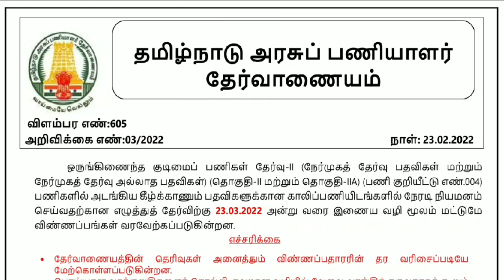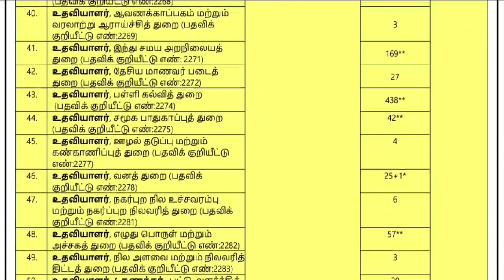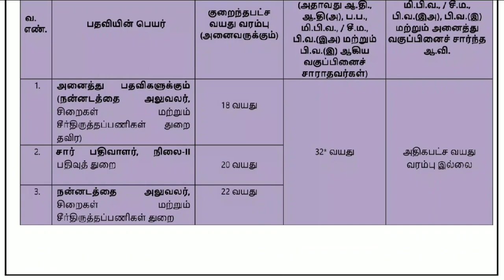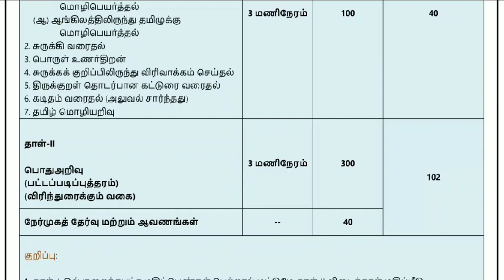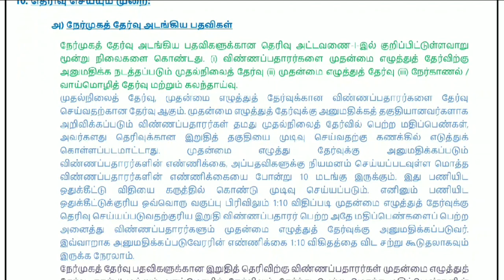SEMA UPDATE - GROUP 2 NOTIFICATION OUT | VERA LEVEL DETAILS | APPLY NOW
TNPSC - POLICE - SI - RRB தேர்வுகளுக்கான STUDY MATERIALS, TEST BATCH AVAILABLE

TNPSC - POLICE - SI போன்ற போட்டித் தேர்வுகளுக்கு தினசரி மற்றும் வாராந்திர வகுப்புகள் நடைபெற்று வருகிறது.
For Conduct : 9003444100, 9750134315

TNPSC NON-STOP TEST SERIES (88 MODEL TESTS) SCHEDULE PDF